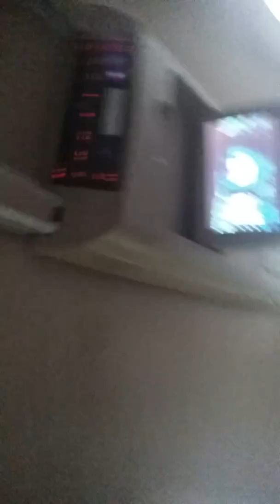Going to see Purple Rain!☺